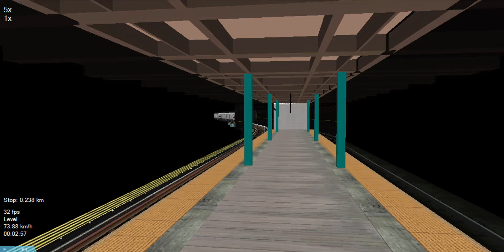i need to stop this now (R142A Australian Devil-Chan Wrap)